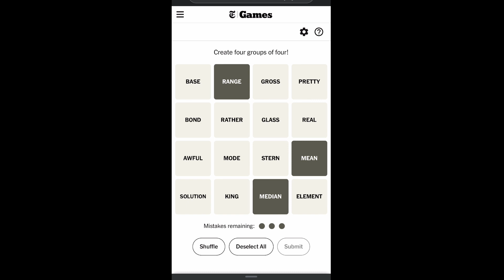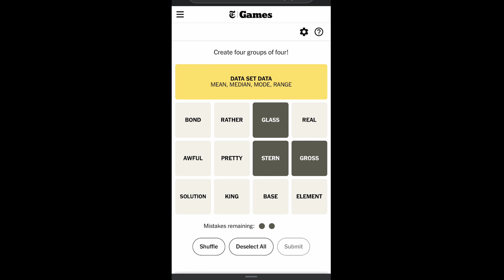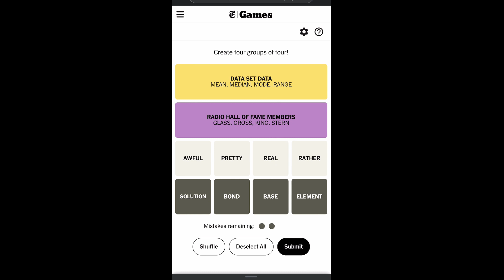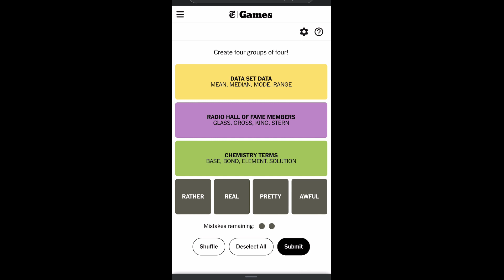Solution to Connections Puzzle for 1/17/2024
**Spoiler!! Stop if you don't want to see the answer to today's puzzle. Proceed if you want to see how the puzzle works or my method for doing it each day** I give this one a 3.5 on the 1-5 difficulty scale (with 5 being the toughest).
My first time recording my phone for this channel. You may have to turn up the volume and it's probably best viewed on a computer. I will get better at these recordings.